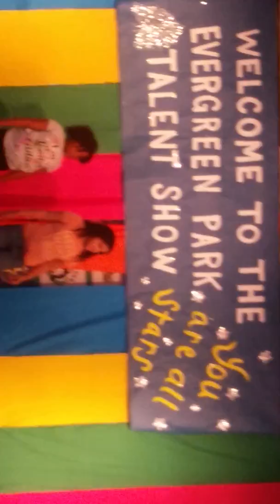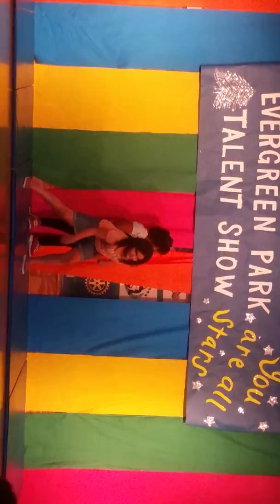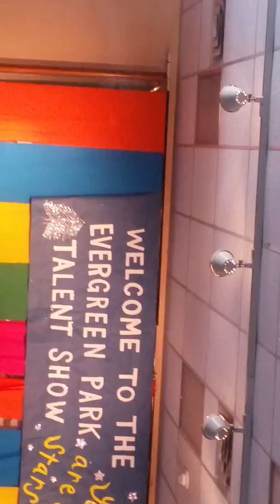Madison talent show evergreen park 07/15/16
Madison dance show